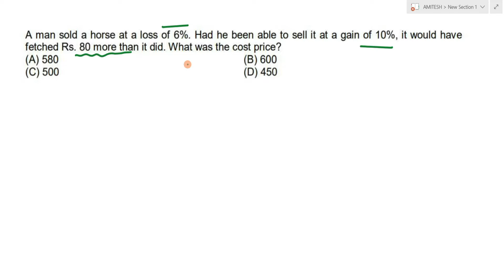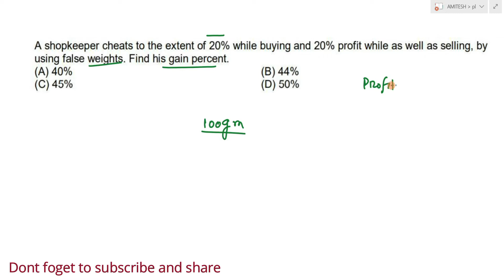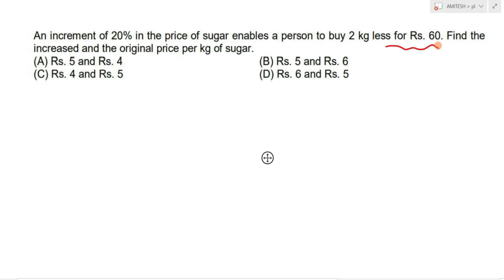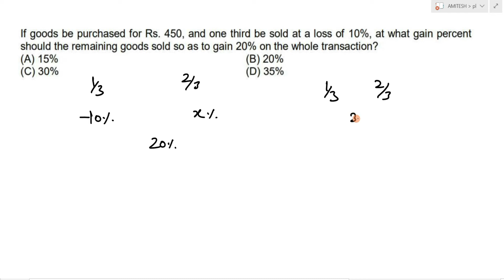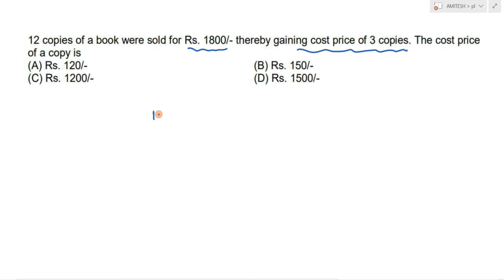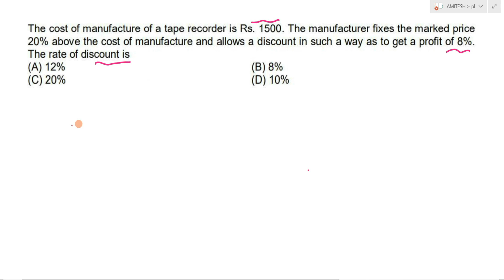Profit and Loss Question practice |Revo Classes| Short Trick Maths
In this video I have discussed 22 question of profit and loss , which is important to aptitude point of view.